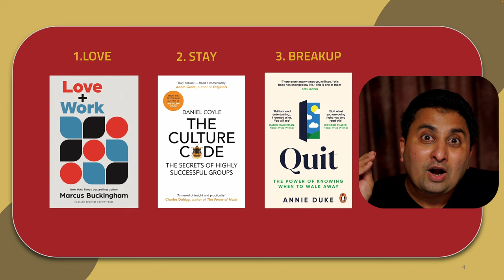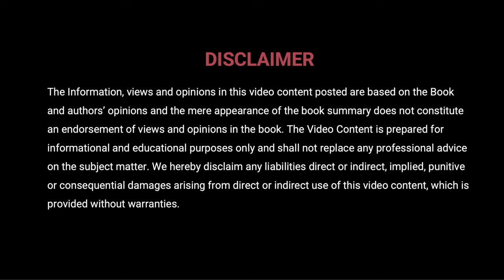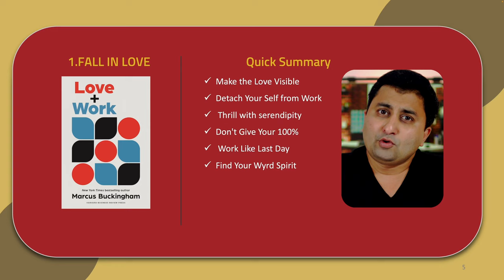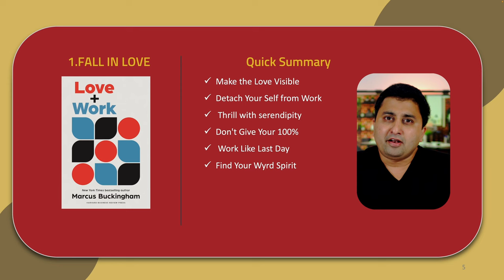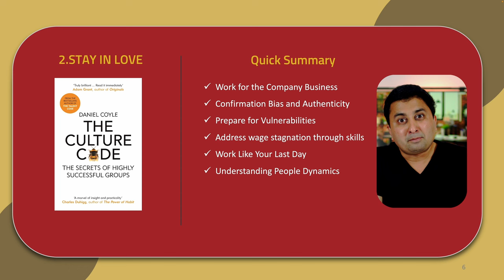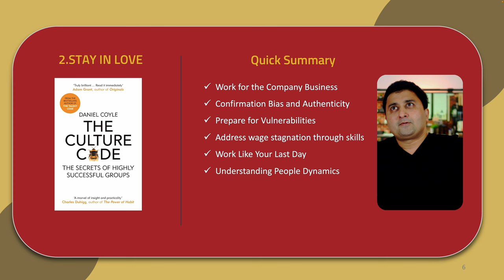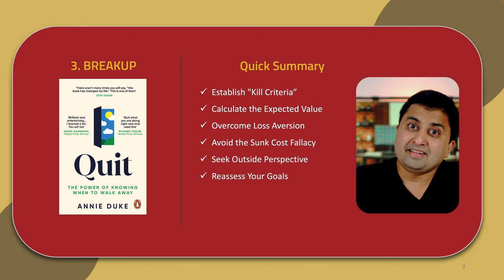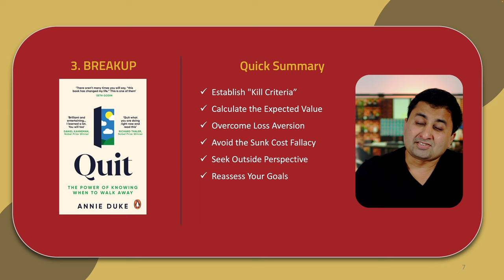Why No One Wants To Work Anymore(It's Not Laziness)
Uncover the truth behind the "No One Wants to Work" myth. This video explores the complex factors driving workplace dissatisfaction, from stagnant wages and rising costs of living to meaningless jobs and burnout. Learn why people are really leaving their jobs and what needs to change in our work culture. Based on insights from three eye-opening books, we'll examine the systemic issues and offer solutions for a more fulfilling work life based on three influential books:
 1. "Love + Work" by Marcus Buckingham
 2. "The Culture Code by Daniel Coyle
 3. "Quit by Annie Duke

*Timestamps*
 00:00 - Quick Summary
 06:26 - Introduction
 07:49 - Love Your Work
 25:46 - Stay with Work
 39:24 - Decide to Leave the Job